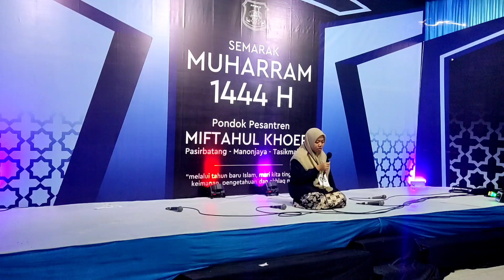8. Kelompok Siti Halimah - Lomba Tahfidz Suroh Ash Shoff | Semarak Muharram PHBI 1444 H PPMKH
8. Kelompok Siti Halimah - Lomba Tahfidz Suroh Ash Shoff | Semarak Muharram PHBI 1444 H PPMKH

(Sebagian) Dokumentasi acara :

PERINGATAN HARI BESAR ISLAM (PHBI)
SEMARAK MUHARRAM 1444 H
PONPES MIFTAHUL KHOER  PASIRBATANG

Lokasi :
komplek Ponpes Miftahul Khoer Pasirbatang

Des. Pasirbatang
Kec. Manonjaya
Kab. Tasikmalaya

(✓) Waktu : 01 - 18 Muharram 1444 H

Ketua             : Faisal Umar
Wakil Ketua  : Ilyas Al Qurtuby

(✓) Poin Acara :

1. Pembukaan
2. Pawai Ta'aruf
3. Perlombaan
4. Haflah Tilawah
5. Pembagian Hadiah
6. Tahlil Akbar
7. Taushiyah
8. Do'a & Munajat
9. Tutup

(✓) Jenis Perlombaan :

1. Talaran Wiridan
2. Talaran Istigotsah
3. Talaran Asmaul Husna
4. Talaran Jurumiyah
5. Talaran Imrithy
6. Talaran Alfiyah
7. Talaran Manteq
8. Talaran Isti'arah
9. Bahtsul Kutub
10. Qiro'atul Kutub
11. Tahfidz Suroh As Soff
12. Sholawat
13. Khitobahan (Pidato Duet) Bahasa Sunda
14. Syarhil Qur'an
15. Talqin Mayit
16. Tajhiz Mayit
17. Nadzoman Seputar Muharram
18. Sajak Berantai
19. Drama
20. Memasak
21. MCC (Musabaqoh Cerdas Cermat)
22. DLL

(✓) Peserta Lomba : Santri Miftahul Khoer

(✓) Tujuan Video Ini :

1. Menguji Kualitas Santri Secara Dzohir;
2. Menguji Mental Santri Secara Dzohir;
3. Memperbaiki / Mengganti Konsep (Materi) Jika Terdapat Kesalahan / Kekeliruan Dalam Penyampaian;
4. Berharap Ada Masukan Kritik & Saran yang Sifatnya Membangun;
5. Evaluasi.

Catatan :

Ini Adalah Video Pembelajaran. Jadi Mohon Maaf Apabila Terdapat Kekeliruan Dalam Penyampaian.

Video ini di rekam menggunakan :
poco X3 Pro By. Xiaomi

By.

Terimakasih atas segala dukungannya...